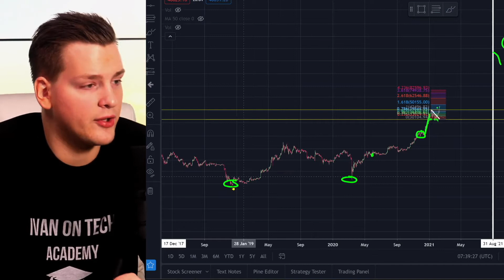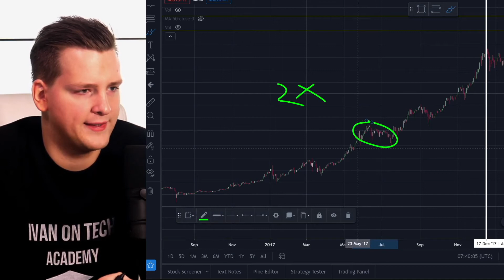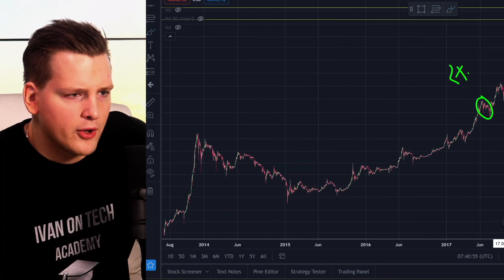Bull Market Comparison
This summary video is presented by rth.io and is not monetized.

Ivan on Tech:
Crypto mania continue altcoins refuse to stop!

Ivan on Tech compares our current bull market with history to express it's potential length.

⏰TIMESTAMPS (thanks to Nate Lovell):
Introduction- 0:00​
Pancakeswap Mooning (preview)- 0:18​
Other insane gains (preview)- 1:03​
Whale map and profit taking (preview)- 1:56​
Free Crypto Trading Webinar Reminder- 2:27​
Crypto Community Welcome and Shoutouts- 2:46​
Bitcoin Fibonacci Levels Analysis- 3:44​
Funding Rates Analysis- 4:30​
Perspective on the channel's future- 6:30​
ETH Technical Analysis- 7:24​
Market Analysis- 8:09​
NUPL Updates- 12:04​
Trustswap Price History Perspective- 13:57​
Is the bear market really over? 15:05​
DeFi Stats- 18:52​
Trustswap Updates- 20:07​
Polygon (MATIC) Update- 22:01​
Bondly News- 25:17​
OriginTrail Update- 25:48​
Other Mooning Coins- 26:15​
YFI Update- 26:42​
Unibright working with Hedera- 30:54​
REEF Collaboration with Paralink- 31:13​
YOP Update- 31:53​
FalconSwap News- 32:23​
Exeedme Update- 33:01​
Tixl News- 33:33​
Show Summary- 33:53​
Free Crypto Trading Webinar Reminder- 36:45​